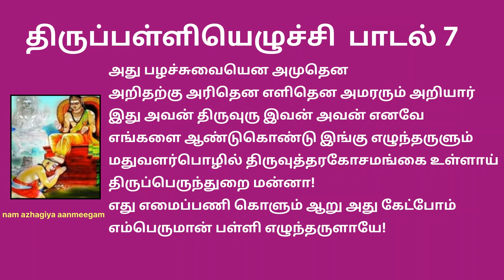திருப்பள்ளியெழுச்சி பாடல் 7 அது பழச் சுவையென Thirupalliyezhuchi 7 Athu Pazha Suvaiyena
அது பழச்சுவையென அமுதென
அறிதற்கு அரிதென எளிதென அமரரும் அறியார்
இது அவன் திருவுரு இவன் அவன் எனவே
எங்களை ஆண்டுகொண்டு இங்கு எழுந்தருளும்
மதுவளர்பொழில் திருவுத்தரகோசமங்கை உள்ளாய்
திருப்பெருந்துறை மன்னா!
எது எமைப்பணி கொளும் ஆறு அது கேட்போம்

பொருள்: தேன்சிந்தும் மலர்களையுடைய சோலைகளைக் கொண்ட உத்தரகோசமங்கை தலத்தில் எழுந்தருளிய சிவனே! திருப்பெருந்துறையில் வசிக்கும் தலைவனே! உன் பெயர் சொன்னால் அது பழம் போல் இனிக்கிறது. பால் போல் சுவையாக இருக்கிறது. உன்னைப் பற்றி தெரிந்து கொள்வது என்பது சிரமமானது. உன்னை எளிதாகப் பிடித்து விடலாம் எனச் சொல்கிறார்களே தவிர, தேவர்களால் கூட அதைச் செய்ய முடியாது. உன்னுடைய வடிவம் என்ன? இவன் தான் அவனோ? என்று அனுமானிக்கத் திணறும் தேவர்களுக்கே காட்சி தராத நீ, இதோ, என் நிஜ வடிவம் இதுவே எனச் சொல்லி, இதோ! எங்கள் முன்னால் இருக்கிறாய். எங்களை நீ என்ன செய்ய நினைக்கிறாயோ, அதைச் செய் என்றே உன்னிடம் கேட்போம். எம்பெருமானே! நீ எழுந்தருள்வாயாக.

விளக்கம்: மிக அருமையான கருத்துடைய பாடல் இது. எது எமைப்பணி கொள்ளும் ஆறு அது கேட்போம் என்ற வரி மிகுந்த சிறப்பைக் கொண்டது. கடவுளிடம் அதைக் கொடு,. இதைக் கொடு என்று கேட்பதை விட, எது சரியென்று படுகிறதோ, அதைச் செய் என்று கேட்பது மேலான கோரிக்கையல்லவா? அவனுக்கு தெரியுமே! நமக்கு என்ன தர வேண்டுமென்று! அதனால் நம்மை அவனிடம் ஒப்படைப்போம். அவன் தருவதை ஏற்றுக்கொள்வோம் என்பதே இப்பாடல் உணர்த்தும் கருத்து.